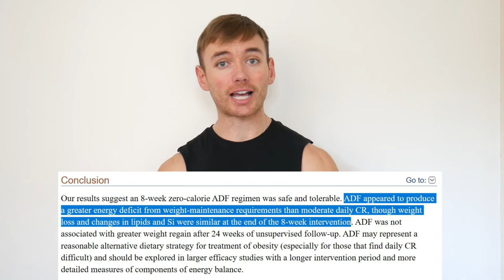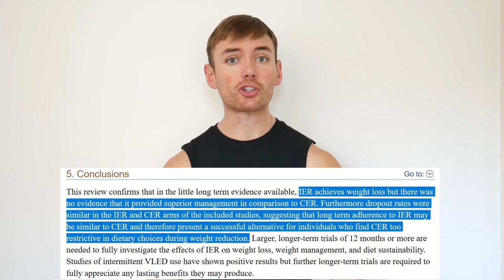Intermittent Fasting: Alternate-Day Fasting + 5:2 Diet vs Traditional Diets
This video discusses weekly intermittent fasting (alternate-day fasting, 5:2 and similar diets) with regards to weight loss.

Are alternate-day fasting and the 5:2 diets better for weight loss?

References;
- Effect of Alternate-Day Fasting on Weight Loss, Weight Maintenance, and Cardioprotection Among Metabolically Healthy Obese Adults
- Alternate day fasting for weight loss in normal weight and overweight subjects: a randomized controlled trial
- Intermittent fasting interventions for treatment of overweight and obesity in adults: a systematic review and meta-analysis
- Intermittent versus daily calorie restriction: which diet regimen is more effective for weight loss? A systematic review and meta-analysis
- Intermittent versus continuous energy restriction on weight loss and cardiometabolic outcomes: a systematic review and meta-analysis of randomized controlled trials
- A randomized pilot study comparing zero-calorie alternate-day fasting to daily caloric restriction in adults with obesity
- Effect of intermittent versus continuous energy restriction on weight loss, maintenance and cardiometabolic risk: A randomized 1-year trial
- Do intermittent diets provide physiological benefits over continuous diets for weight loss? A systematic review of clinical trials.
- Weight-Loss Outcomes: A Systematic Review and Meta-Analysis of Intermittent Energy Restriction Trials Lasting a Minimum of 6 Months